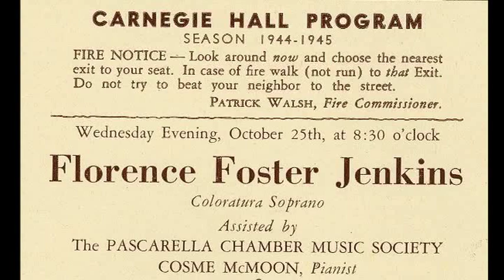SOUVENIR WCT 1 MPEG 4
Interviews with the actors and director of SOUVENIR: A Fantasia on the Life of Florence Foster Jenkins by Stephen Temperley, at Westport Community Theatre, Westport CT directed by Ruth Anne Baumgartner, featuring Priscilla Squiers and Greg Chrzczon April 2014.